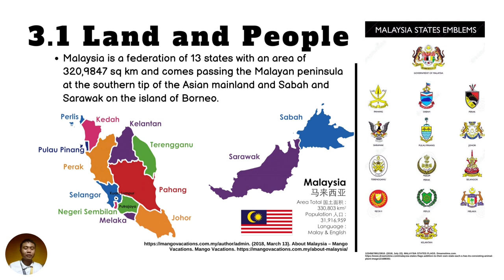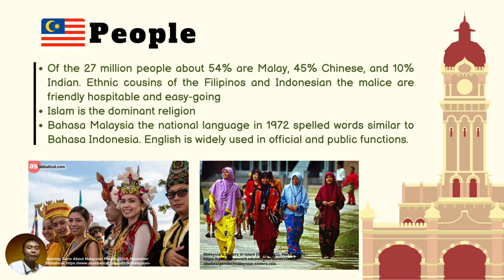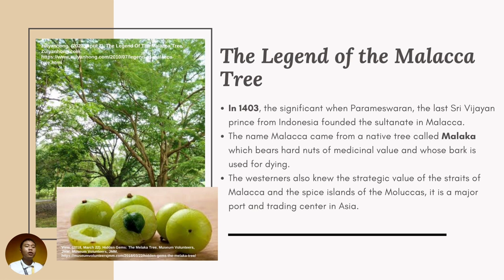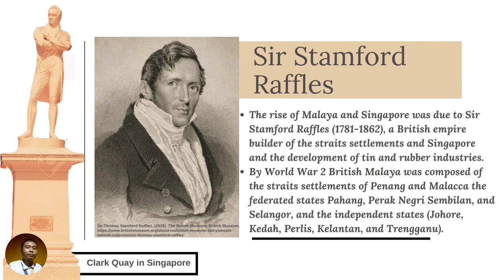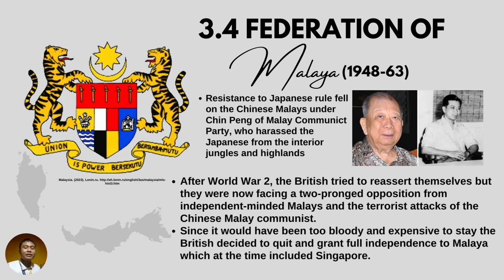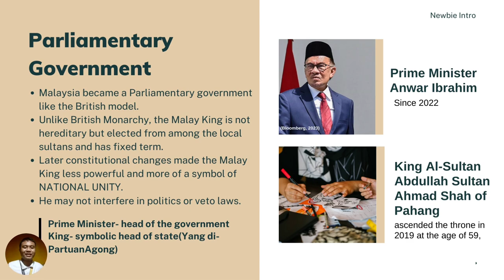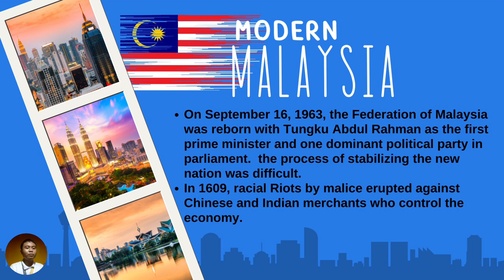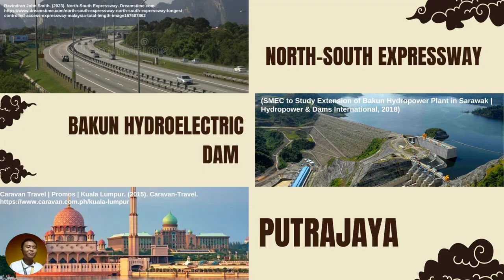Malaysia: Malay Federation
In this third part of the series on the lecture on the History of Southeast Asia, the focus is on the Malay Federation and its fascinating history. The video takes you on a journey through time, starting from the establishment of the Federation in 1948 and exploring the various events and milestones that shaped its development over the years. With stunning visuals and insightful commentary, the lecture offers a comprehensive overview of the Malay Federation's political, social, and cultural landscape. Whether you're a history buff or simply interested in learning more about Malaysia's rich heritage, this video is sure to leave you informed and inspired.